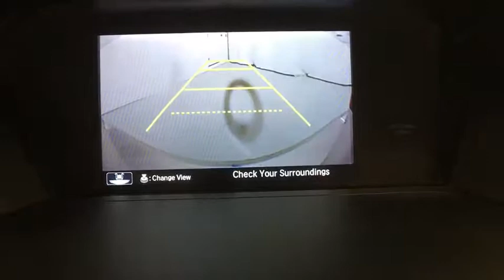2014 Honda Accord Sedan Coral Springs, Miami, Fort Lauderdale, Hollywood, Pompano Beach, FL P250788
Visit us online or give us a call!:
Buick GMC:

2014 Honda Accord Sedan EX-L - Stock#: P250788 - VIN#: 1HGCR3F80EA031172

Recent Arrival! Coral Springs Auto Mall is pleased to offer this Beautiful 2014 Honda Accord. This EX-L Accord is beautifully finished in Champagne Frost Pearl and complimented by Ivory w/Leather-Trimmed Seats and this exceptional vehicle comes well equipped with !! 1 OWNER W/ CLEAN CARFAX !!, PREMIUM FACTORY ALLOY WHEELS !!, FACTORY POWER SUNROOF/MOONROOF !!, REAR-VIEW CAMERA !!, HANDS-FREE BLUETOOTH !!, And HEATED FRONT SEATS !! And gives you an amazing driving experience along with impressive Fuel efficiency rating. 21/34mpg**CARFAX One-Owner.Clean CARFAX.New Price!Odometer is 20271 miles below market average!34/21 Highway/City MPG**Awards:* 2014 KBB.com Best Resale Value Awards * 2014 KBB.com 10 Most Comfortable Cars Under $30,000 * 2014 KBB.com 12 Best Family Cars * 2014 KBB.com 5-Year Cost to Own Awards * 2014 KBB.com Brand Image Awards2016 Kelley Blue Book Brand Image Awards are based on the Brand Watch(tm) study from Kelley Blue Book Market Intelligence. Award calculated among non-luxury shoppers. Kelley Blue Book is a registered trademark of Kelley Blue Book Co., Inc.Coral Springs Auto Mall is a family owned dealership that has served the South Florida community with quality new and used cars since 1985. During this time we ve had the chance to grow and learn with our community and sharpen the skills of our staff to provide better customer service while saving you money. The sales, service, and finance specialists are more than knowledgeable and eager to provide you with top notch car buying experience. Coral Springs Auto Mall wants to set the bar a bit higher when it comes to taking care of our customers and their new, used, or certified pre-owned Honda, Kia, Buick, GMC, or Nissan.